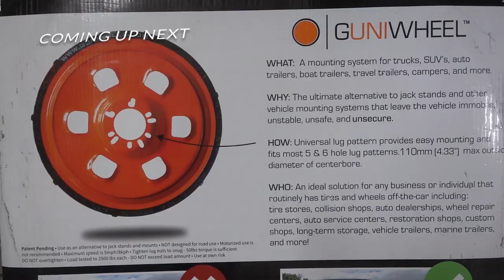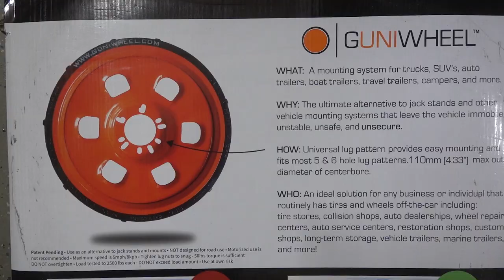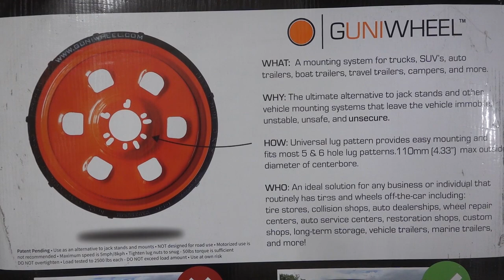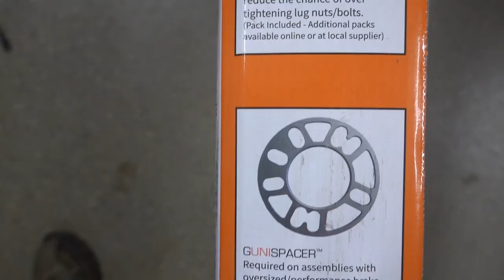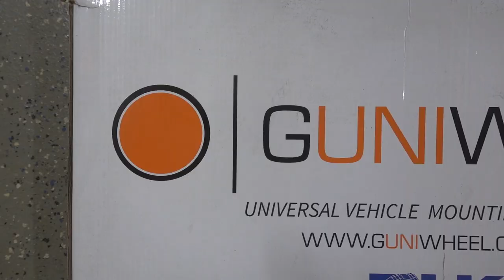Legendary Tool Review - Guniwheel Universal Vehicle Mounting System 👍👍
We need to ship the "Dirty" Willys Jeep out to Seattle, problem is it's too tall and won't fit in our trailer. Nate did some research and found an awesome solution to our problem@guniwheel8632  In this Legendary tool review, we take a look at the Guniwheel system. This video is not sponsored or endorsed by @guniwheel8632... This were purchased by @LegendaryCustoms

As always, we thank you and appreciate everyone for watching and look forward to your comments and suggestions.